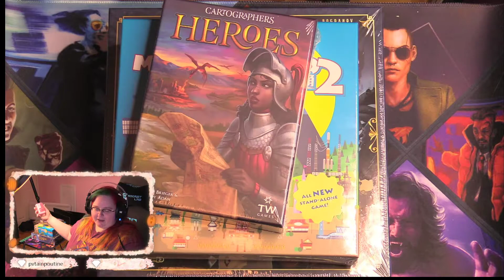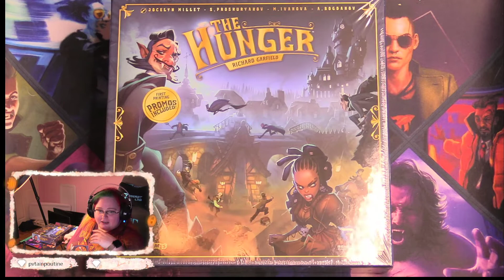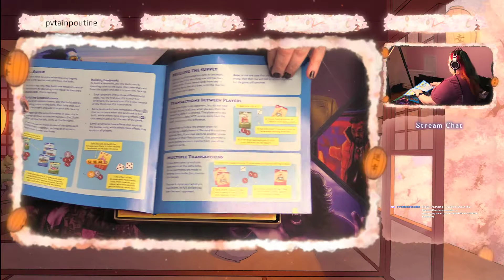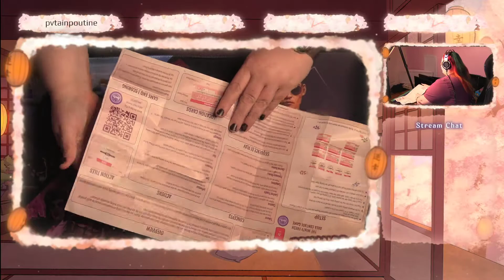S05EP008 - Live Unboxing - The Hunger, Machi Koro 2, Cartographers Heroes, Mint Bid & Mint Control!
Hello and welcome to the table. Today we are unboxing The Hunger, Machi Koro 2, Cartographers Heroes, Mint Bid & Mint Control!

Host: Jennifer Rabey ~ What’s on the Shelf?!

Keep up with the crew and following us!